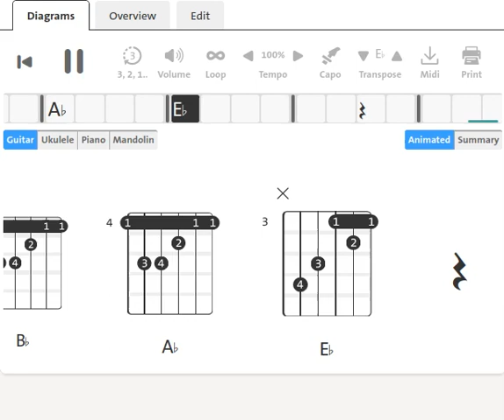The Interpreters : I Get The Message | 1965 | Tuning 431 Hz | Guitar Chord